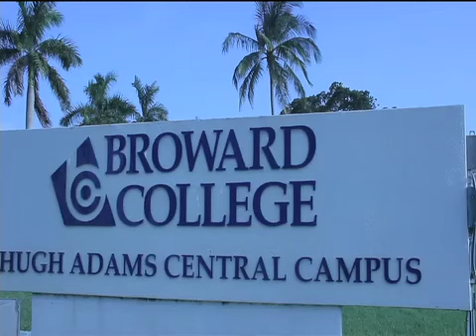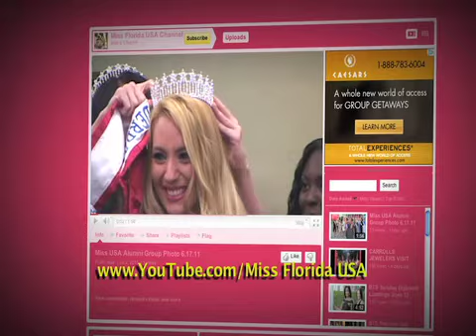BTS Top 16 + Interviews 07.14.12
The Top 16 Semifinalists are announced as well as the Interview Competition takes place and you will see it like a delegate from Behind the Scenes.